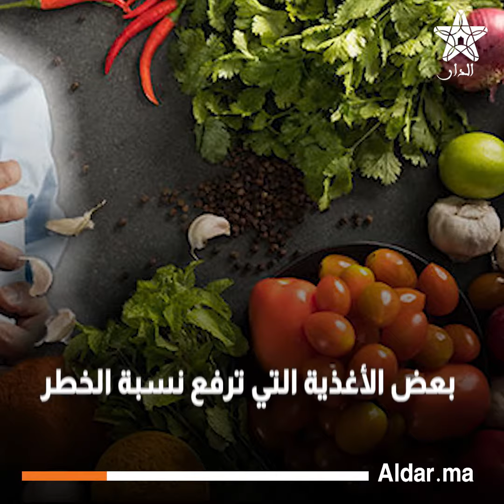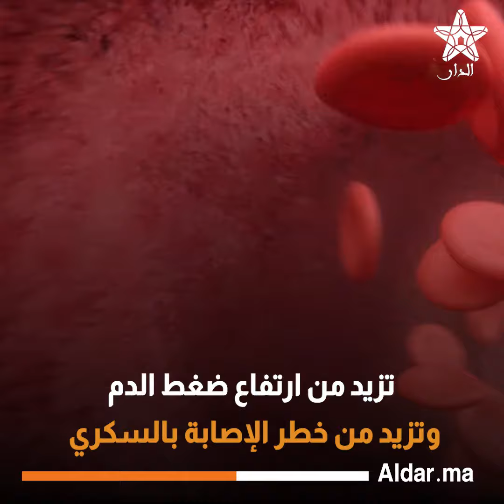تجنب الأطعمة المحتملة لارتفاع خطر الأمراض القلبية